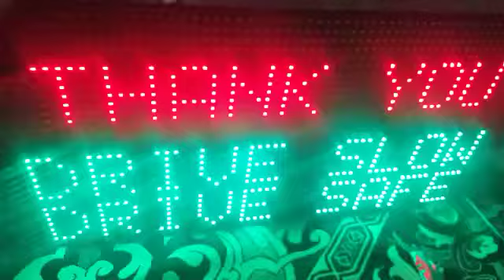Fare display at toll station by PGE...